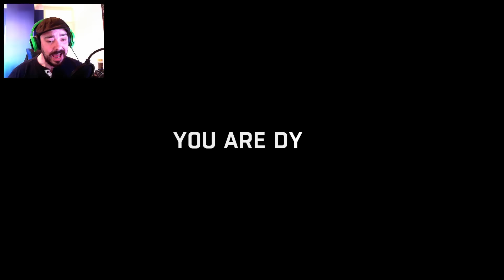Dying Light The Following #6 - Zombie Kill Of The Week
Time for zombie kill of the week im just having some fun on Dying Light